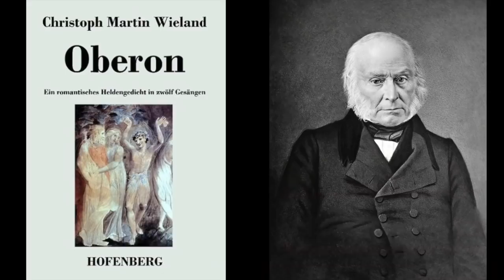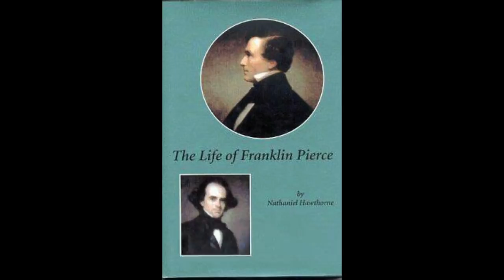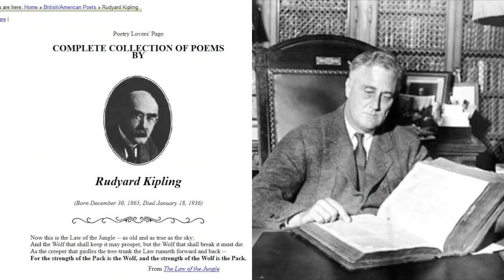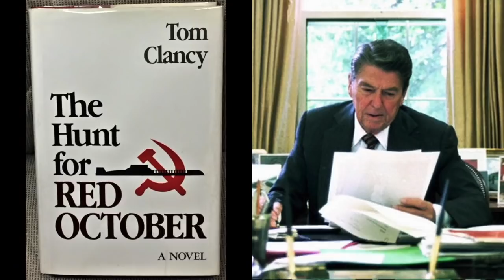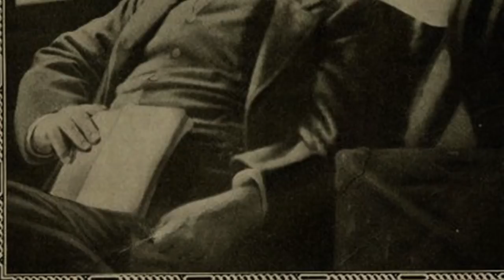US Presidents' Favourite BOOK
This video shows the FAVOURITE BOOK of each US President.

Many might cite Washington’s book containing over 100 “rules of civility,” which he copied by hand, as being the one that impacted him the most. But it was probably the play Cato by Addison that really resonated with Washington more than anything. This 1712 historic tragedy was a hit throughout the English-speaking world, especially in the colonies. The play explores themes of stoicism, republicanism, virtue, and liberty by telling the story of a Roman politician unsuccessfully trying to prevent Julius Caesar’s rise to emperor. Washington often paraphrased the work in his letters, refashioned its dramatic speeches into his own, and even had a production performed for his troops at Valley Forge.

John Adams was a lawyer, statesman, diplomat, and political theorist. Oh, and he was a big reader. A REALLY big reader. By the end of his life, Adams owned over 3,5000 volumes. And, what’s more, he had a habit of taking notes inside books as he read, scribbling thoughts, reactions, and counter-arguments to the text in the margins — essentially providing a unique insight into his mind. Today, Adams’ personal library is at home in the Boston public library, where his margin notes have been thoroughly analyzed and catalogued. And the tome that received the most margin notes? A sympathetic account of the French revolution by feminist writer Mary Wollstonecraft. Adams wrote 10,000 words next to Wollstonecraft’s, many of them unkind. Hey, sometimes your “favorite” book is also the one that challenges you the most, right?

If John Adams was a big reader, then his one-time friend and one-time enemy Jefferson was a HUGE reader. Jefferson was known to collect books on a wide manner of subjects and stash volumes throughout his home, Monticello, in various rooms in case he ever found himself bored or with time to kill. At one point, Jefferson’s personal library was the largest personal collection in the country. He even sold it to the government to help replace the Library of Congress when the British burned Washington down during the War of 1812. Jefferson’s constant purchasing of books also seems to have been a detriment to his finances and probably played some part in his bankruptcy at the time of his death. So yeah… picking just one book beloved by Jefferson is probably impossible.

English philosopher John Locke was a major influence on those behind the American Revolution. His thoughts on the human mind and government, particularly advocating the social contract theory, are evident everywhere from the language of the Declaration of Independence to the very structure of the American government. One Founding Father who seems to have been most influenced by Locke was Madison, who is often known as "The father of the Constitution," and is largely credited with creating the Bill of Rights. Madison likely first encountered Locke’s work while studying at what would eventually become Princeton University. As one biographer put it: “Locke’s thought influenced Madison early and remained always the foundation of his personal and public philosophy.”

The last president who was also a Founding Father, Monroe was an anti-federalist Jeffersonian. He’s best known for the creation of the Monroe Doctrine, which eventually evolved into a long-standing pillar of American foreign policy. But President Monroe was also something of a poetry lover. His parents read Alexander Pope to him while he was growing up, and Monroe was a particular fan of English poet Mark Akenside, who was prominent in his day but is relatively unknown today. Akenside’s preeminent work is the long didactic poem Pleasures of the Imaginations. It not only professed deist ideals but ancient stoic philosophy as well, something that Monroe’s biographer Harry Ammon claimed was “a point of view with a strong appeal for Monroe.”

Like his predecessor, John Quincy Adams was also a poetry fan. So much so that he once wrote, “Could I have chosen my own genius and condition, I would have made myself a great poet.” He even tried his hand at crafting verse, which was met with mostly poor critical responses. Adams channeled his love of poetry into translating the epic German fairytale poem Oberon, which is still one of the few English versions of Weiland’s masterpiece.

A president doesn’t earn the nickname “Old Hickory” by being well read. Jackson, most would agree, wasn't exactly a scholar. Some have argued that criticism of Jackson’s non-literary attributes were a bit unfair and somewhat unfounded. Yet the common claim is that the only non-secular book that he’d read was the Victorian melodrama The Vicar of Wakefield. The truth of such a claim is doubtful, but it appears that Jackson really did hold the book in high regard.